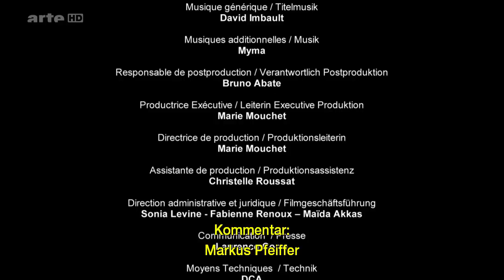Belle France - Korsika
Atemberaubende Luftaufnahmen zeigen die gebirgige Landschaft Korsikas, außerdem werden Inselbewohner vorgestellt, die das reiche Erbe ihrer Region bewahren und mit anderen teilen.

In dem kleinen Dorf Piedigriggio, am Fuß der Felsnadeln von Popolasca, bereitet die junge Konditorin Anne süße Köstlichkeiten zu.

Jean-François ist in das Land seiner Vorfahren zurückgekehrt und lebt jenseits des Asco-Tals in Moltifao. Hier stellt er in seiner Werkstatt inmitten der Natur eine moderne Version des berühmten korsischen Messers her.

Ewa stammt aus Polen und arbeitet als Kunstrestauratorin. In der Castagniccia im östlichen Teil Korsikas bemüht sie sich um die Erhaltung wertvoller Malereien in Kirchen wie der von Sant'Andréa–di-Cotone.

Julien absolvierte eine Ausbildung auf dem französischen Festland und in Japan, bevor er die Töpferei seines Vaters in Patrimonio im Nordosten der Insel übernahm. Unter seinen Händen erhalten Geschirr und Dekorationsartikel innovative Formen.

Antoinette, Elizabeth, Pascale und Marilyne sind vier junge Frauen, die aus den verschiedensten Teilen Korsikas zusammengekommen sind. In Santa-Lucia-di-Mercurio in der Nähe von Corte singen sie Lieder in korsischer Sprache.

An der Südspitze der Insel, auf dem Seefahrerfriedhof von Bonifacio, gewährt Pierre dem Zuschauer Einblick in die Welt der traditionellen korsischen Bruderschaften.

Bei Porto-Vecchio durchstreift der Pflanzenzüchter Stéphane auf der Suche nach seltenen wilden Arten die Macchia.

Die Reise endet im Dorf Levie im Süden Korsikas, wo der in seinen Geburtsort zurückgekehrte Künstler Antoine Skulpturen aus Altmetall erschafft.